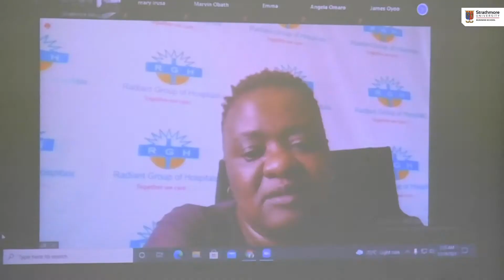Hospital Management for Health Professionals Programme - Our Experience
The health industry is one of the fastest-growing and constantly evolving industries in the world. In Africa, the industry is rapidly changing and also faces many challenges across all the pillars of the health system.
HMHP provides a unique opportunity for healthcare professionals to develop and enhance a set of skills to respond to these emerging dynamics in healthcare delivery.